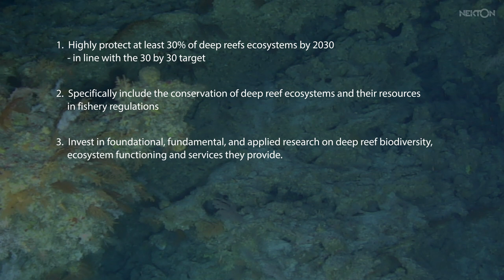Deep Reefs Conservation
A new study led by scientists from Nekton, the Western Indian Ocean and University of Oxford recently published in the journal, Conservation Letters, confirms for the first time that deep reef habitats, notably in the Western Indian Ocean (WIO), are largely unprotected despite being under threat from a multitude of stressors, including overfishing, pollution, climate change and, in the near future, seabed mining.

The scientific team has co-developed a new framework for conserving deep reefs including practical recommendations and specific actions for regional policy-makers, conservationists and scientists.

Ahead of the UN Biodiversity Conference, COP15, the team of scientists are urging policy makers to use the summit to protect deep reefs. Their calls follow COP27 in Egypt, where many scientists, politicians and campaigners concluded that the 1.5C climate goal died, signing the death warrant on the vast majority of shallow reefs.